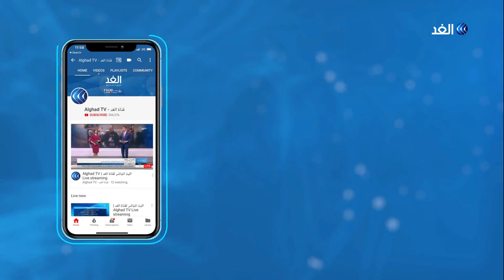ترحيب فلسطيني حول قرار الجنائية الدولية بالتحقيق في جرائم حرب إسرائيلية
قالت المحكمة الجنائية الدولية، إنها تسعى للتحقيق في ارتكاب جرائم حرب في قطاع غزة والضفة الغربية والقدس الشرقية.
وأضافت فاتو بنسودا، المدعي العام، في بيان، أن المحكمة ستفتح تحقيقا كاملا في الأراضي الفلسطينية وتركز على ارتكاب جرائم حرب في غزة والضفة الغربية والقدس الشرقية.
المزيد من التفاصيل يتحدث مراسل الغد في غزة محمد أبو ناموس، مع الإعلامية هبة زعرور عبر النشرة الإخبارية.